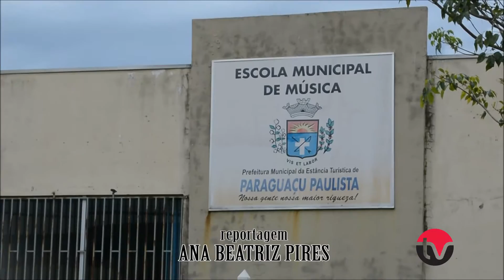Escola de Música abre inscrição para diversos instrumentos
Interessados devem ir até a Escola, na Rua Sebastião Ribeiro Nogueira, nº 141, no Jardim Murilo Macedo.